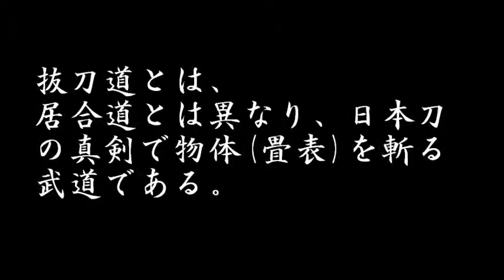抜刀道 演武 Batto-do Demonstration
平成27年2月8日(日)茨城県結城市で行われた第30回関東少年剣道錬成大会の、エキシビジョンとして行われた抜刀道の演武です。
Batto-do, is actually a cut martial arts an object(Tatami-omote) with Japanese sword.
 (Iaido is different from)